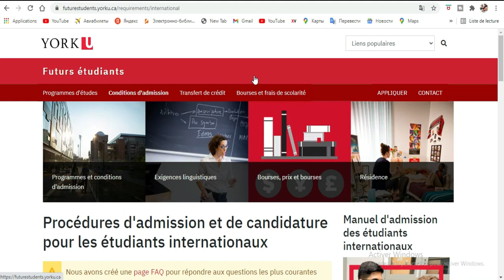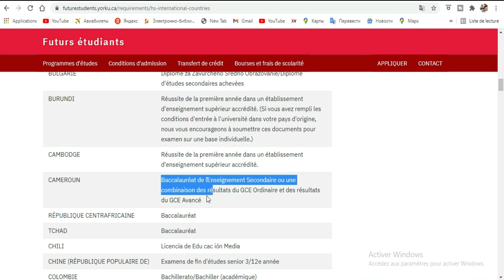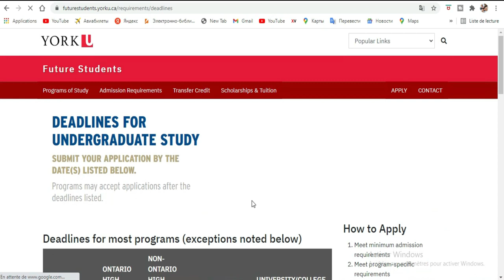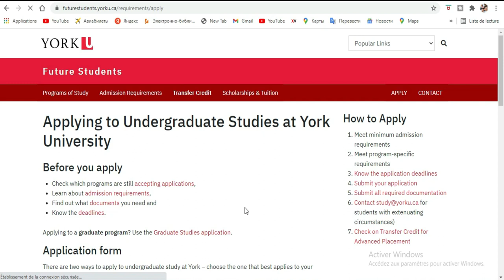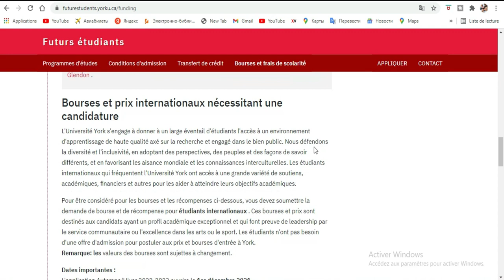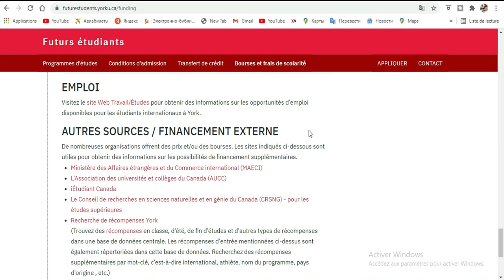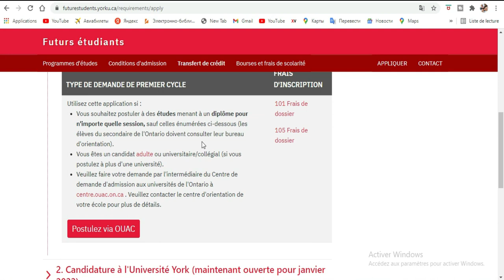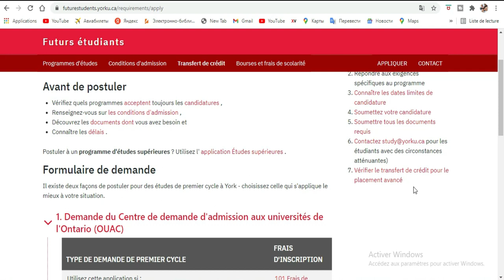Bourse au canada 2022 [ York University ]